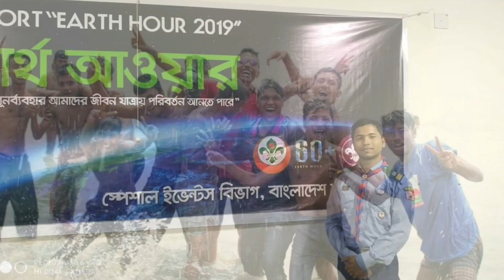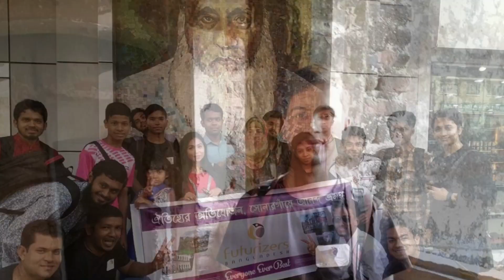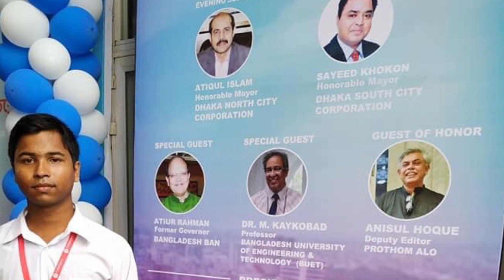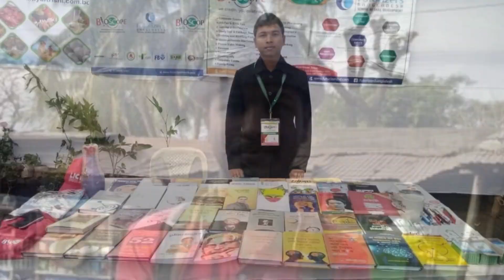Annual Picnic Video